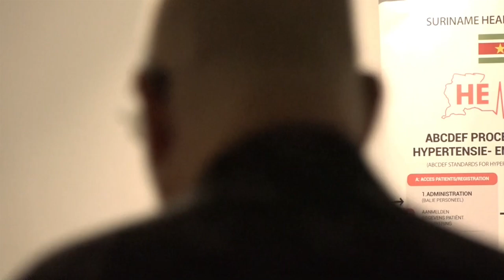19 11 2024 VOLKSGEZONDHEID MAAKT ZICH KLAAR VOOR MALARIAVRIJ CERTIFICAAT